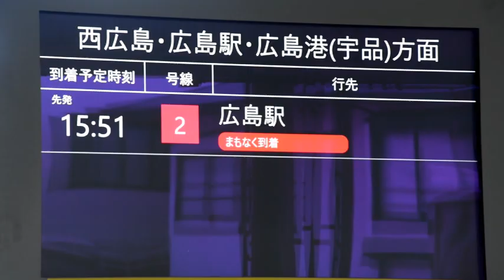広島電鉄PV～この街のトリガー～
路面電車と共に発展してきた広島。
広島にとって路面電車は街のシンボルでもあり、戦後復興、発展の「トリガー」でもあります。
今回は街の風景を多く使いながら制作しました。
この動画が広島にくるトリガーになればと思います・・・なんちゃって（笑）

2023年3月17日制作